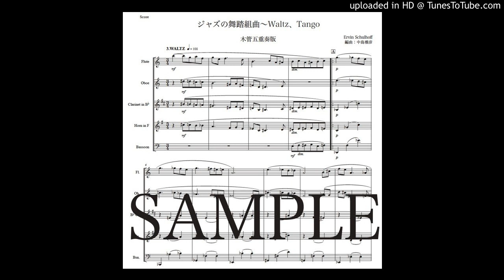シュルホフ「ジャズの舞踏組曲〜第３、４曲」木管五重奏版（編曲：中島雅彦）